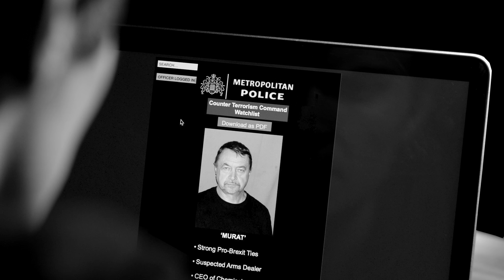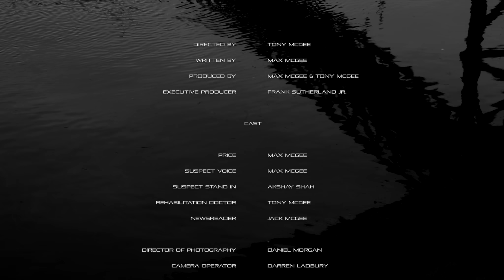THAMES - Multi-Award-Winning Short Film by McGee Films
A Counter Terrorism police detective interrogates a strangely familiar suspect, on the eve of Brexit. However, what he discovers will change the course of history forever.

Thames' Awards & Official Selections:
1. Max McGee was nominated for BEST ACTOR at Paris Film Festival 2021.
2. WINNER of BEST FILM at Global Shorts Los Angeles 2021.
3. OFFICIAL SELECTION at Miami Independent Film Festival 2021.
4. SEMI-FINALIST at Phoenix Shorts 2021.
5. Max McGee was nominated for BEST ACTOR at New York Independent Cinema Awards 2021.
6. WINNER of BEST THRILLER at London Indie Short Festival 2021.
7. Nominated for BEST INTERNATIONAL SHORT at Tokyo Film Festival 2021.
8. Nominated for BEST FILM at San Francisco Short Film Festival 2021.
9. Nominated for BEST CINEMATOGRAPHY at Vienna International Film Awards 2021.
10. Max McGee was nominated for BEST ACTOR at Vienna International Film Awards 2021.

Thames is written by & starring Max McGee as 'Detective Chief Inspector Price'.
Directed by Tony McGee.

Thames is the third and final instalment in McGee Films' award-winning 'London Trilogy'.

McGee Films IG: @mcgeefilms
Max McGee IG: @maxgmcgee
Tony McGee IG: @tonymcgeeofficial

McGee Films ©